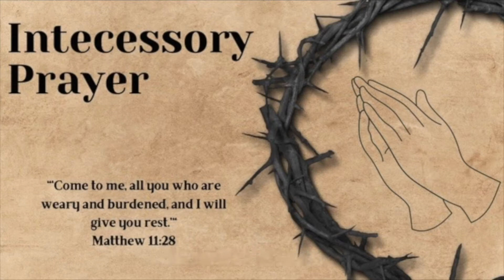Intercessory Prayer: A Prayer For Deliverance - MPGEP10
Nature Cinematic Video Free Footage Stock Free Cinematic Video- Cinematic Videos Gallery

 MUSIC USED IN TODAYS' MINISTRIES BY PG EPISODE

*Chill LoFi Hip-Hop Beat LAKEY INSPIRED - Better Days

*Minstree- In His Name (No Copyright)

*AShamaluevMusic- Cinematic and Inspiration Background Music For Videos (Non Copyright)

*Deep Instrumental Worship- Wonderful (No Copyright)

*FREDJI- Flying High {Deep House} (Non Copyright Music)

*Sappheiros- Embrace [Chill] (No Copyright)

 *FortyThr33- Bay Breeze (No Copyright)